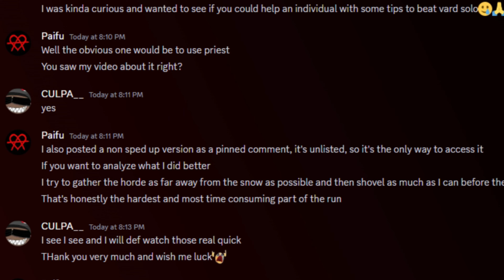Can you solo Vardohus? | Guts & Blackpowder - Roblox